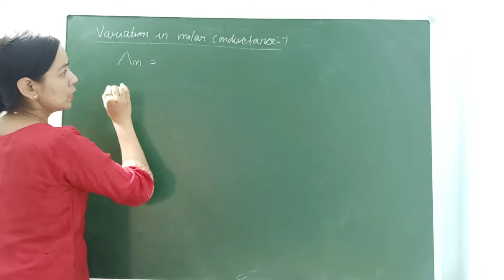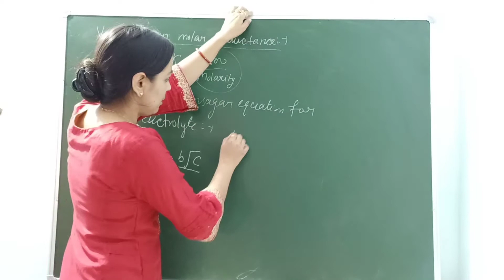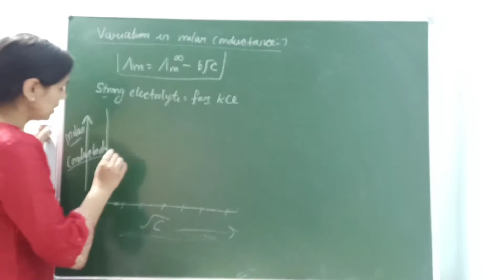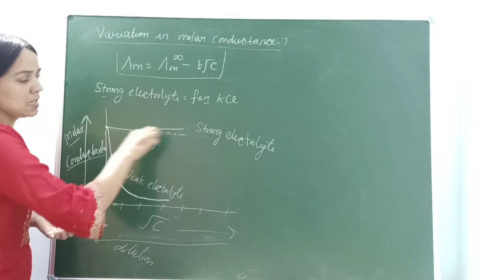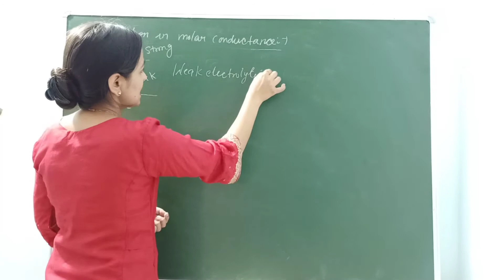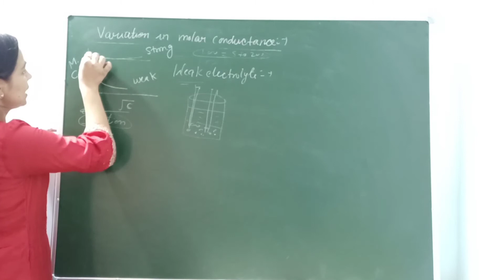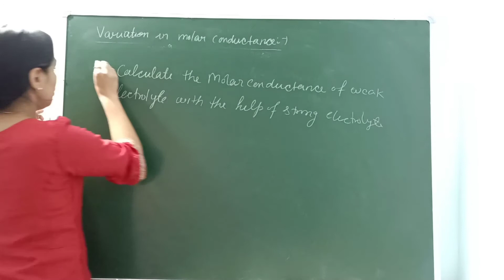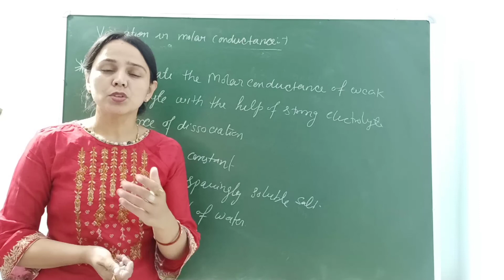12#What is kohlrausch's law#Ora Academy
Hello,I will explain here Debey Huckel Onsagar equation for strong electrolyte and kohlaursh's law for weak electrolyte#Debey Huckel#Strong electrolyte#Weak electrolyte